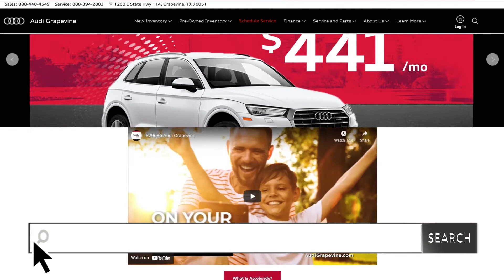Audi Grapevine April 2021 Lease Deals: A4 & Q5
For a luxury dealership experience, visit Audi Grapevine: Your premier Audi dealer with over 300 new Audis. And there’s never been a better time to get behind the wheel of a brand-new Audi than now: Lease a new A4 for $338 a month or a new Q5 for $441 a month! And with AcceleRide, purchase your new Audi online and we’ll bring it directly to you only at Audi Grapevine. Visit us at 1260 East State Highway 114 or shop our entire inventory